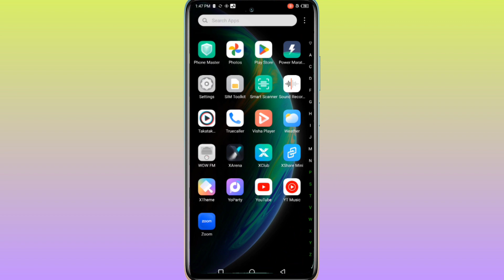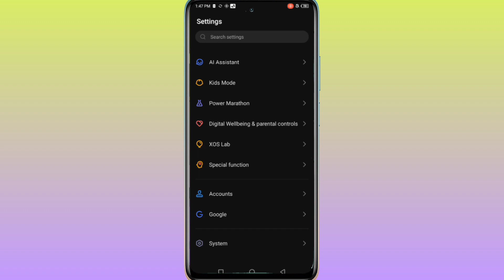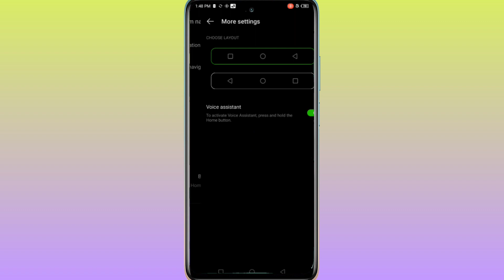infinix hot 30 5g back button change setting/infinix hot 30 5g back button setting/button show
infinix hot 30 5g hidden feature
infinix hot 12 play tips and tricks
how to show back button in infinix hot 30 5g
infinix hot 30 5g special features
infinix hot 30 5g back button
infinix hot 30 5g back button change kaise kare
infinix hot 30 5g back button change
infinix hot 30 5g back button change setting,infinix hot 30 5g back button setting
infinix hot 30 5g app lock
infinix hot 30 5g apps lock